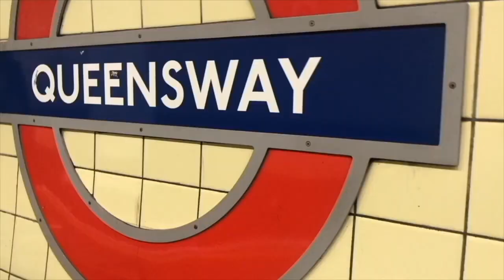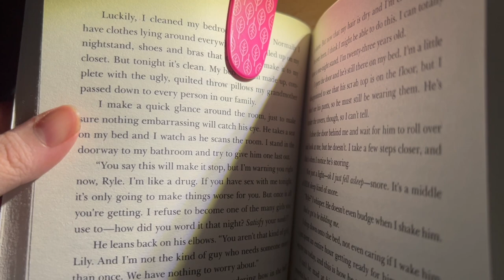my evening routine (psych ward edition)